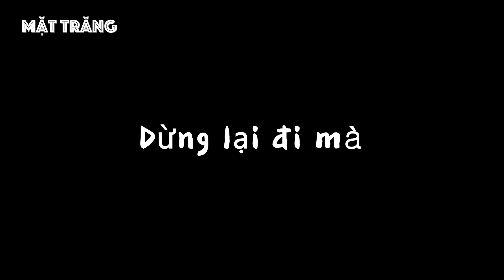Một câu chuyện EP02 K-pop được kể bởi một 🇰🇷ca sĩ Hàn Quố [BLACKPINK,BTS,SWF,Mnet](SUB/KO/EN/VI)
Xin chào,
Với ca sĩ Hàn Quốc @zldrjs @doojinsoo đây là câu chuyện EP02 K-Pop đầu tiên mà chúng tôi chuẩn bị .
Chúng tôi mang đến cho bạn những tin tức mới nhất từ ​​BTS, và Blackpink.
Nếu bạn có bất kỳ câu hỏi nào về đất nước Hàn Quốc, hãy để lại bình luận.

Hello,
this is a K-pop story with Korean singers.
We bring you the latest Korean K-Pop stories EP02.
If you have a story you want to hear, please leave a comment ^^